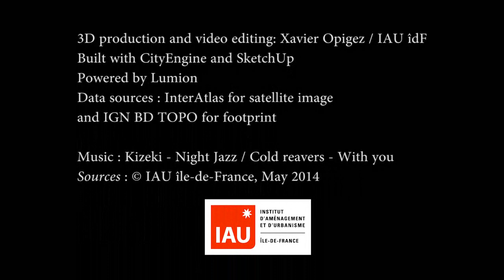Hermitage Plaza : 3D representation of proposed mixed-use developments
for the La Défense Business District (West of Paris)
 Architecte : Norman Foster